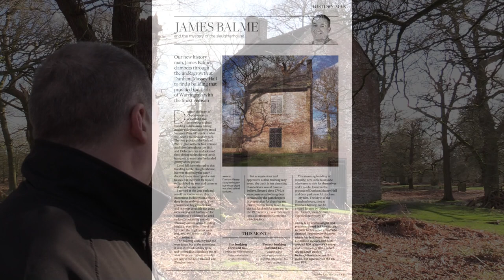James Balme - History Columnist & Presenter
My name is James Balme, Writer, History Columnist and Presenter. I write a monthly history column for the prestigious publication 'Cheshire Life'. Follow my history column each month as I reveal many historical treasures across Cheshire.
I am also presenter and producer for my own history channel 'Tvpresenter4history' hosted on youtube. Currently I am busy writing and presenting a new series of 'History Walks' for broadcast on my channel.
I look forward to publishing new films and my history column in the coming months.